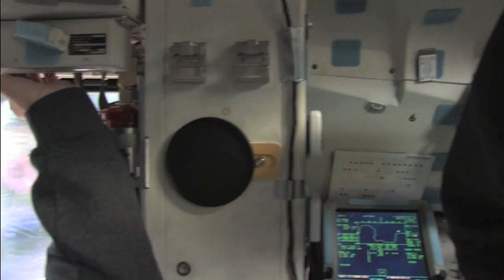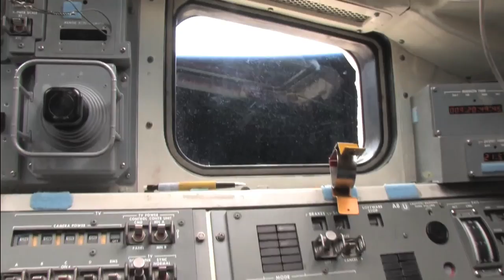Shuttle Crew Enjoys Final Days of Mission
STS-132 Commander Ken Ham and his five crew members capture high-definition video of Flight Day 11 of their mission to the International Space Station. The day's milestones included the final safety check of space shuttle Atlantis that cleared the crew for its scheduled return to Earth on Wednesday.